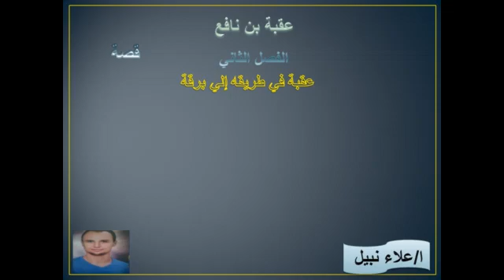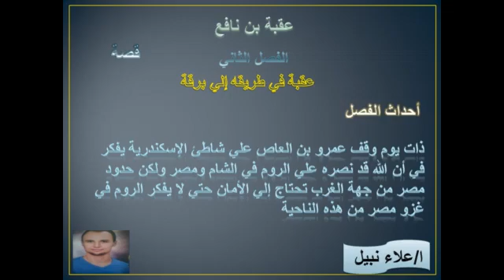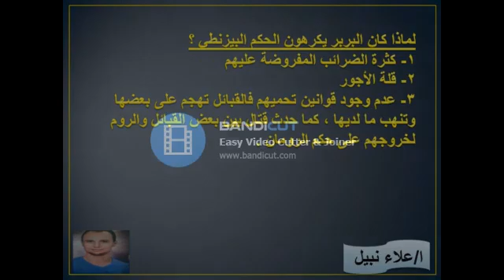الفصل الثاني من قصة عقبة بن نافع للصف الاول الاعدادي لغة عربية ترم أول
قصة عقبة (الفصل الثاني) - ترم أول